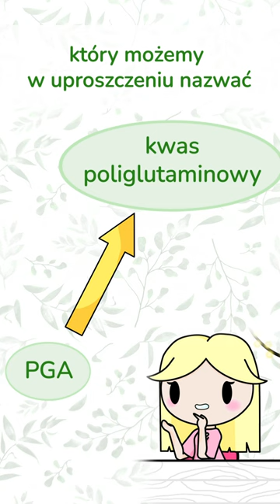Nowości Bielenda w Biedronce?!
W Krainie Składów Shorts